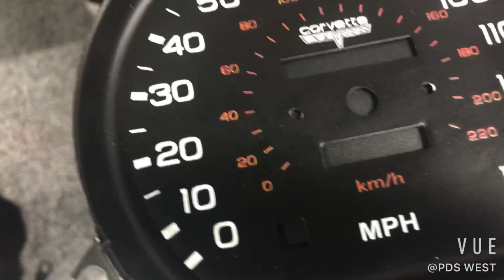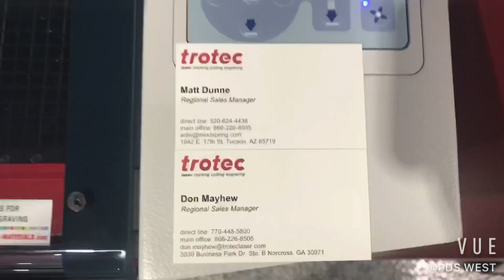Mimaki and Trotec work together to produce amazing products.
PDS Equipment shows how the Mimaki flatbed printers paired with the Trotec lasers can provide remarkable products. Both machines are made with excellent precision and made to last. If you are in the market for a printer or laser these are as good as it gets. Give us a call today!